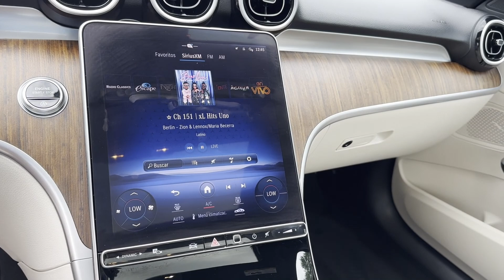2024 Mercedes-Benz C-Class C 300 Dublin, Worthington, Westerville, Bexley, Upper Arlington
2024 Mercedes-Benz C-Class C 300 W1KAF4HB3RR184364 Video

This 2024 Mercedes-Benz C-Class C 300 is full of phenomenal features such as: